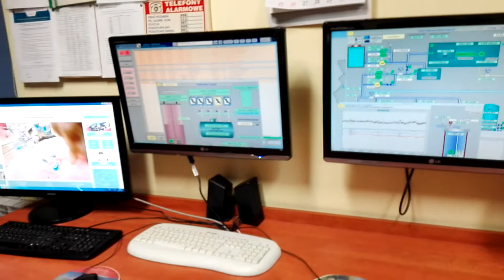Mikołajkowa wizyta w dyspozytorni PWiK